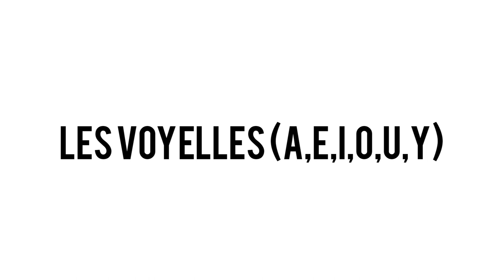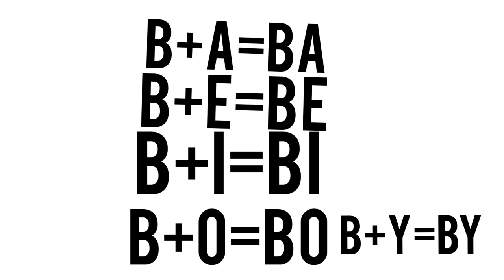تعليم اللغة الفرنسية : les voyelles+les sylabesمراجعة